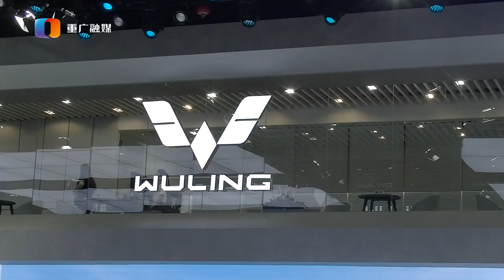2020 WULING HONGGUANG MINI EV (Electric Car) GSEV at 2020 Chengdu Motor Show - China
Wuling Hongguang Mini EV (GSEV) specification:
Dimensions (mm): Length: 2917,2920 Width: 1493, Height: 1621
Wheelbase (mm): 1940
Rear wheelbase: 1290
Axle load: 435/545
Curb weight (kg): 665, 700
Gross weight (kg): 980, 1020
Approach angle/departure angle (degrees): 29/44
Wheel track (front/rear) mm: Front track: 1310 Rear track: 1320
Front suspension/rear suspension (mm): 540/437, 538/442
Tire specification: 145/70 R12
Number of passengers (person): 4
Maximum speed (km/h): 100
Electric motor model is TZ155X020 from Ningbo Shuanglin Auto Parts Co., Ltd. Liuzhou Branch with power 20 kW (27 Hp) and  peak torque of 85 Nm, Rear Wheel Drive (RWD)

The NEDC cruising range (battery life) is
- 120 km with 9.3 kWh battery capacity (slow charge time 6.5 hours)
- 170 km with 13.9 kWh battery capacity (slow charge time 9 hours)

This product is a new energy vehicle, and the new energy type is pure electric. ABS model: RedABS5, manufacturer: Lianchuang Automotive Electronics Co., Ltd. Type of energy storage device for electric vehicles: ternary lithium ion battery, energy storage device manufacturer: Hua Ting (Hefei) Power Technology Co., Ltd., rated voltage of power battery system: 96V, rated capacity of power battery system: 96Ah and 144Ah with slow charge time (6.5 hours); peak power of drive motor: 20 kW (27 Hp), maximum speed 100 km/h

The two-door mini car with four seats will become a convenient tool for daily urban commuting. Inspired by the popular kei car in Japan, the Wuling electric vehicle has a surprisingly roomy interior with four seats. The bench-style rear seat can be folded flat to create more than 0.74 cubic meter of cargo space. This is enough room to easily accommodate two 26-inch suitcases or a baby stroller. It also comes with 12 storage compartments, including cup holders.